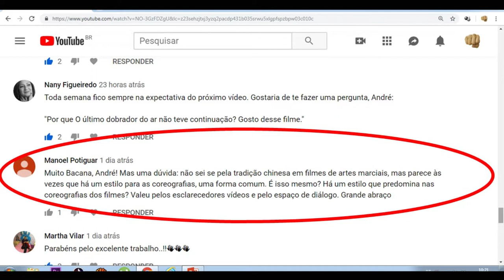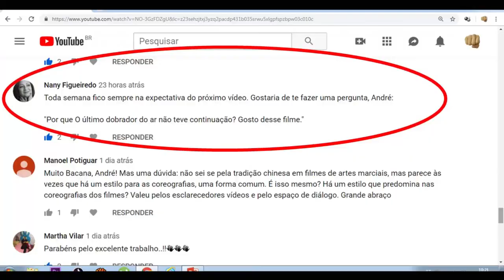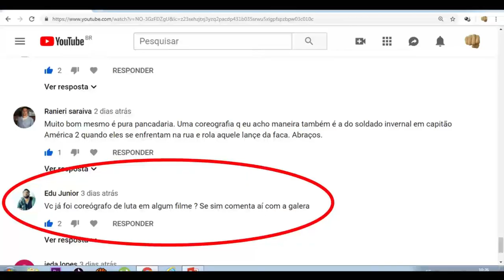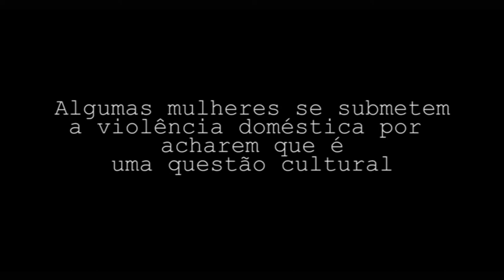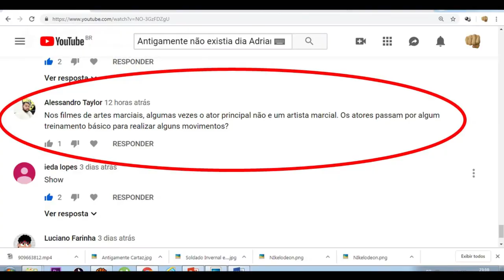Perguntas e Respostas #2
Você comentou / perguntou nos comentários dos vídeos, então hoje você vai ter a resposta! Vamos lá conferir.